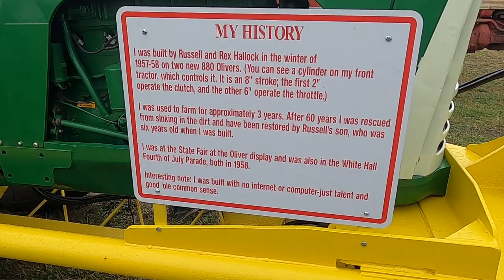Tandem Oliver 880 tractors setup for plowing 2021 half century of progress Rantoul Illinois